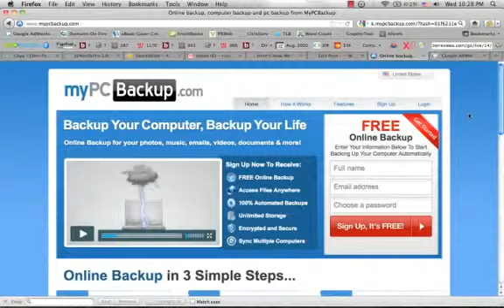how to backup my computer to an external hard drive